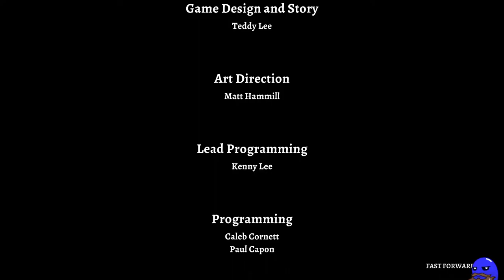Rogue Legacy 2 NG+8 ALL BURDENS [Part 1]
New Game +8 with all burdens maxed (76 total)
This means:

* +40% Enemy Damage
* +40% Enemy Health
* 50% Chance for enemies to be upgraded
* 600% Enemy Lifesteal
* 5% Armor Shred (Player takes critical damage at 0 armor)
* 15% Chance for enemies to have elite modifiers
* 50% Enemy attack frequency
* +35 Enemy Movement Speed
* +35% Enemy Projectile Speed
* +150% Hazard Damage
* +30% World Size
* +2 Modifiers per elite
* All 8 primed bosses (Harder versions)
* All 6 areas buffed (Harder enemies + stage hazard)

I did this immediately after my NG+7 run and was very under powered. I do a lot of farming of scars for souls and even a NG+5 run to farm gold for levels.

Catch my stream over on Twitch!